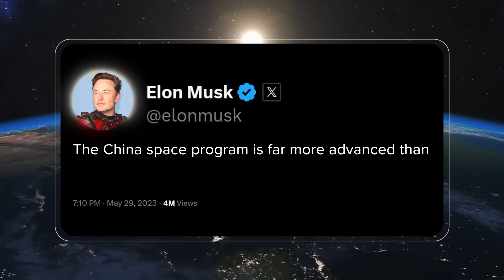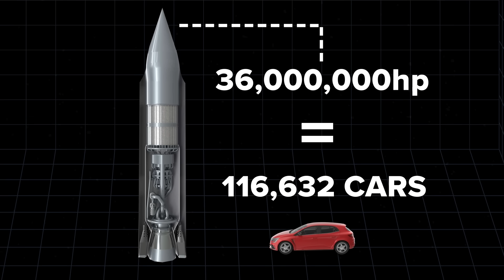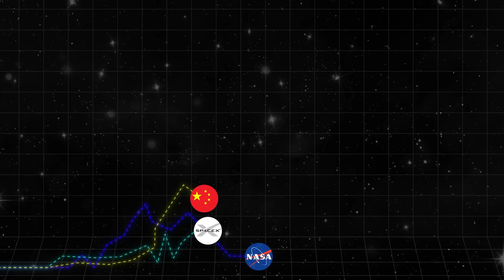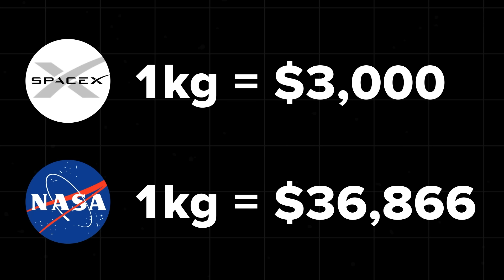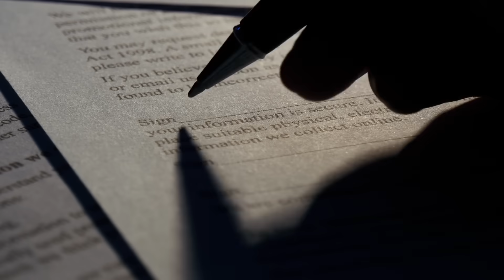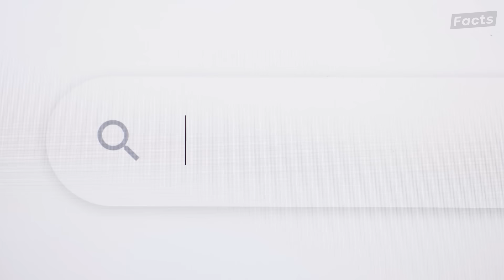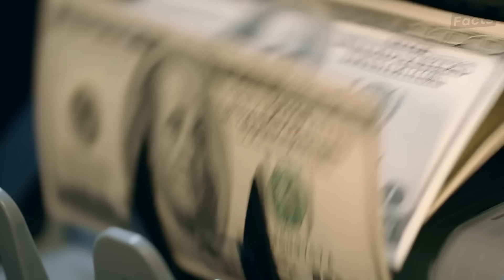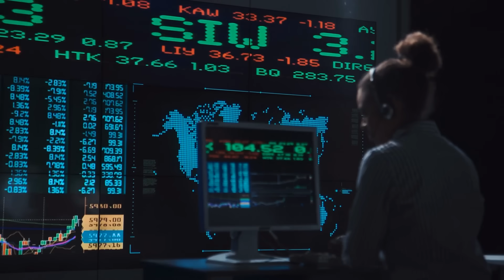China's NEW Giant Space Station is a Nightmare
Elon Musk is raising concerns about China's space program. Explore the reasons behind his warning about the future of space exploration; he pointed out reasons behind his warning and how China might outperform SpaceX with their Starship in space, as well as NASA with the ISS and their space station missions en route to Mars. The Chinese Space Program is strategically positioning itself as a key player in space exploration, with ambitious lunar missions and plans to establish a permanent base on the Moon. This is paving the way for the future of space resource utilization. Could we soon be mining valuable materials beyond Earth? Let's explore these possibilities together.